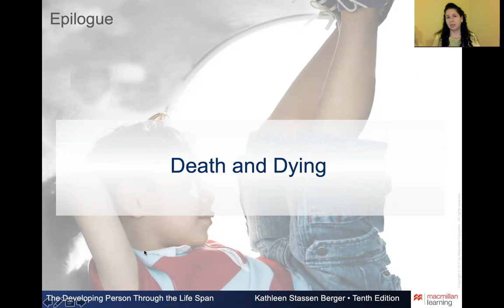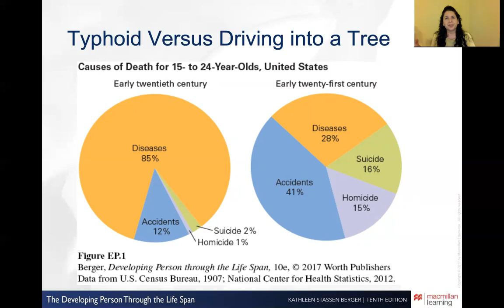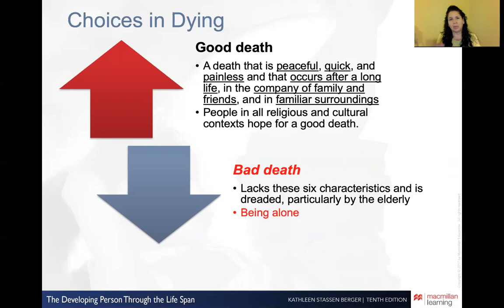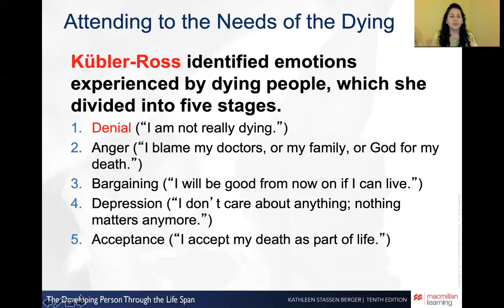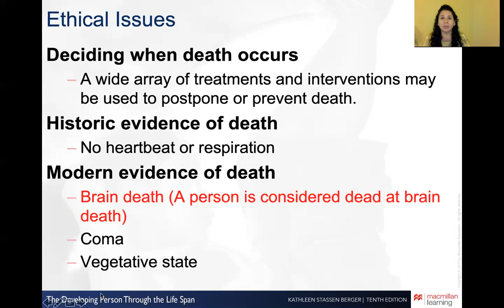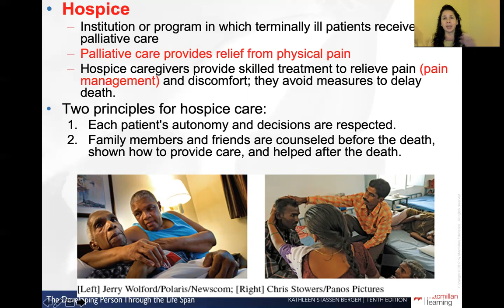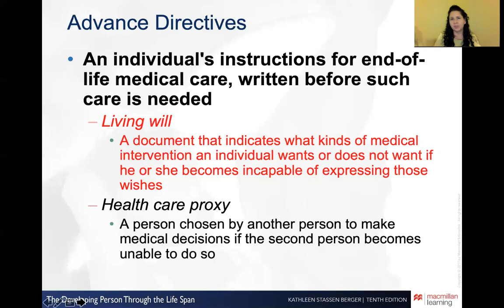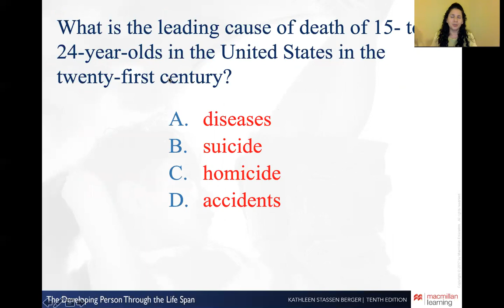HD Chap Epilogue video PPT